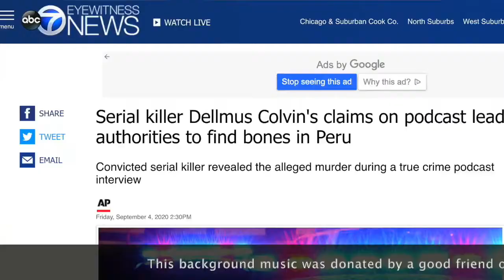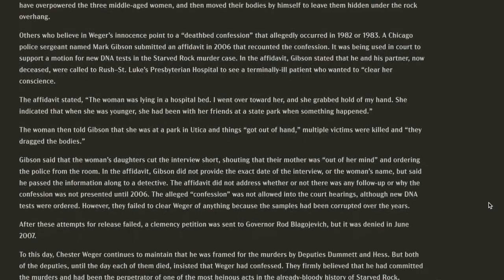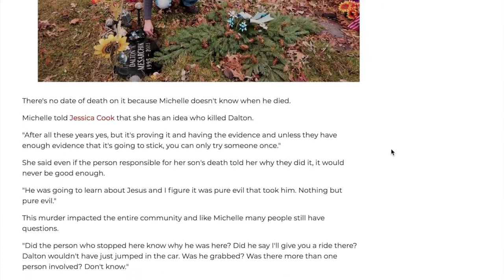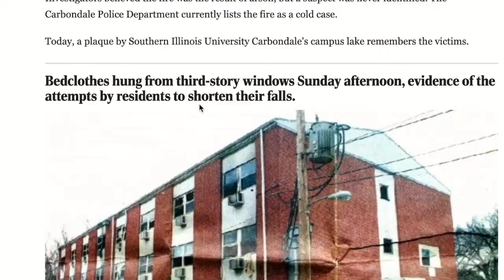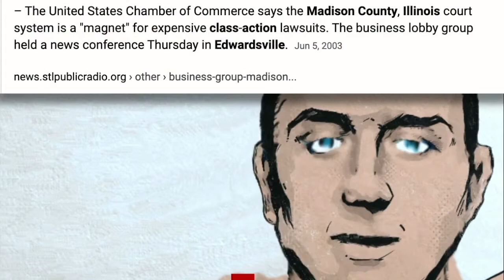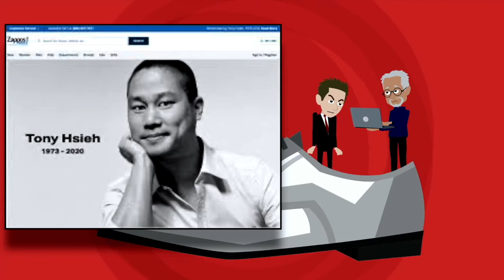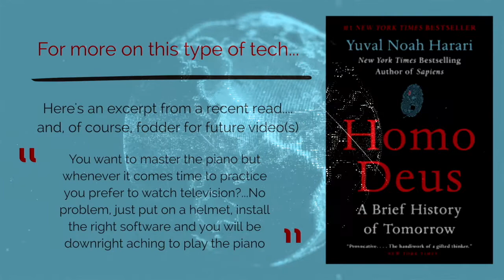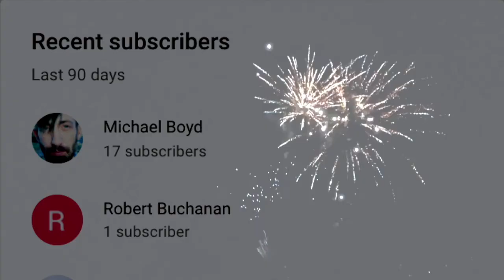Unsolved Cases of Illinois: A 'Thrillogy' of Mystery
Part One: The Illinois Valley
Part Two: Southern Illinois
Part Three: Chicago is too difficult to count